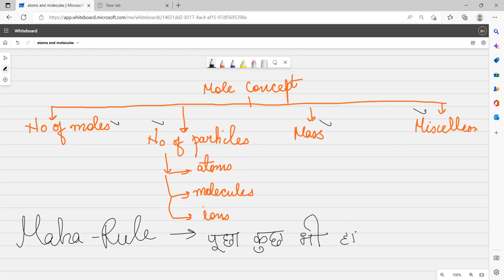Class 9 mole concept lec 1 atom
Class 9
Mole concept